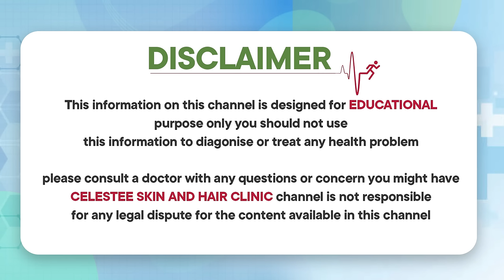సన్ స్క్రీన్ ఇలా వాడితే | How To Use Sunscreen In Telugu | Skincare For Glowing Face | Dr Raj Kirit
సన్ స్క్రీన్ ఇలా వాడితే | How To Use Sunscreen In Telugu | Skincare For Glowing Face | Dr Raj Kirit | Celestee Skin And Hair Clinic

* Laser Resurfacing,
* Scar Treatment,
* Wart Removal,
*Photofacial,
* Tattoo Removal,
* Sun Spots,
* Age Spots, And Other Pigmented Lesions,
* Leucoderma Treatment,
* Anti Aging Treatment,
* Botox Injections,
* Glycolic Peel.

Visit us @
443/A 55, Road Number 6, Film Nagar, Hyderabad, Telangana 500096

Regards
Celestee Team